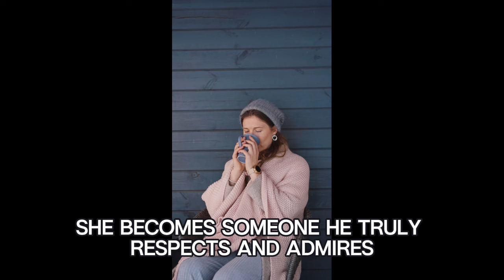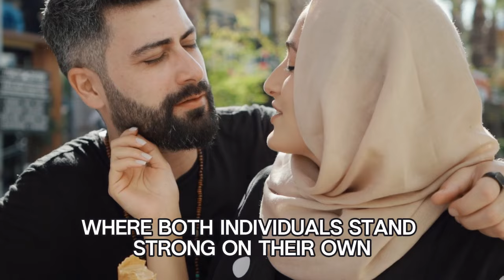What The Perfect Woman Looks Like For Sigma Males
When it comes to relationships, sigma males defy the traditional norms. They don’t fit into society’s box, and their ideal partner is just as unique. Unlike the alpha male, who seeks dominance, or the beta male, who desires comfort, sigma males crave something deeper. So, what does the perfect woman look like for a sigma male?